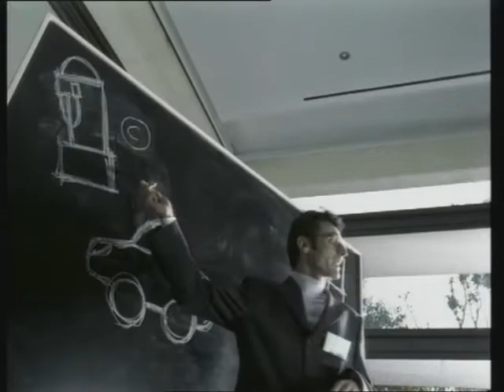[Anuncio 2001] Amena: Moviles